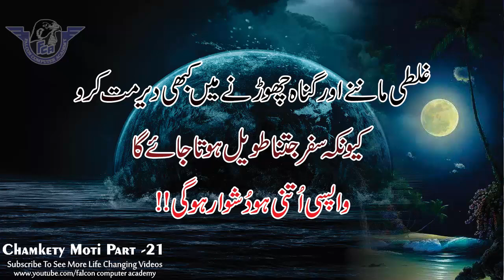Chamkety moti part 21 || Best aqwal e zareen in hindi urdu with voice and images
is videos mein best aqwal e zareen ki collection ko jama kr ky design kia gya yeh motiyoun ki mala designing aur voice ky sath bnnaya gya hai agr aap ko meri yeh kawaish achi lgi hai to asy like krin share krin aur comments zaroor dain. thanks.

chamkety moti part 21
falcon computer academy
kewal vijay
aqwal e zareen
best quotes in hindi urdu
urdu quotes
urdu stories
hindi kahani
bayan
Skindar azam
sikandar azam history
arstu life history in urdu
Arstu stories in hindi urdu
Hindi urdu stories about teacher
Story about Teacher
Ustad ka adab
Respect Teacher in urdu
Ustad ki Azmat
urdu story for children with moral
abdul sattar edhi
abdul sattar edhi life story
urdu story
motivational urdu stories
urdu /hindi story kahani
motivational quotes
best hindi quotes on life
short films hindi
inspirational video in hindi for students
quotes about love in urdu
best friendship poetry in urdu
hindi kahaniya with moral for children
inspirational video in islam
Urdu kahani
Life quotes,
Inspirational quotes
Famous quotes
Poetry about love in urdu
Poetry about mother
Urdu kahani sabaq amoz
Golden words aqwal e zareen in urdu
Most heart touching urdu sad poetry
motivational quotes
 motivational inspirational quotes for men
Make your Mind Crazy for success
Success Tips for Students in Hindi
Motivational-Quotes
MOST POWERFUL Motivational Video in HINDI
World Best Motivational Quotes
New Heart Touching Urdu Quotes
Best Urdu Quotation About Life
THE MOST INSPIRING URDU POEM
Motivational Iqbal’s Urdu Poetry
Heart touching word in urdu for life inspiration
Aqwal e Zareen of Hazrat ALI
Most Heart Touching Collection of Precious Words
The Most Beautiful encouraging quotes
Quotes That Will Change Your Life
Heart Touching Urdu Quotes About Life
Best Emotional Speech in urdu